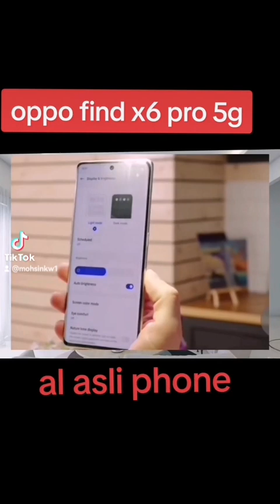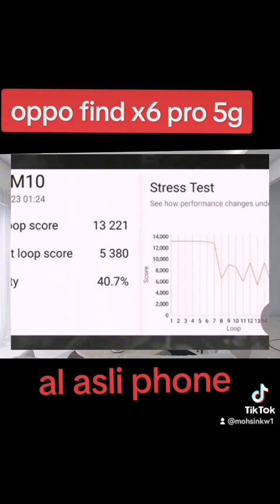oppo find x6 pro